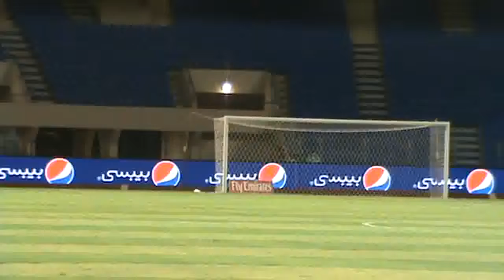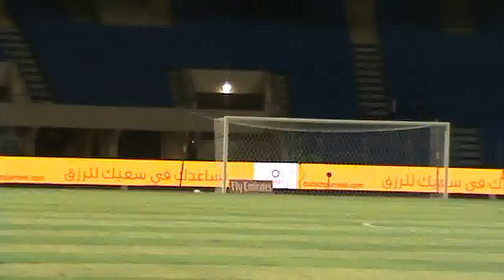nahda vs ahli 1st half1)230913